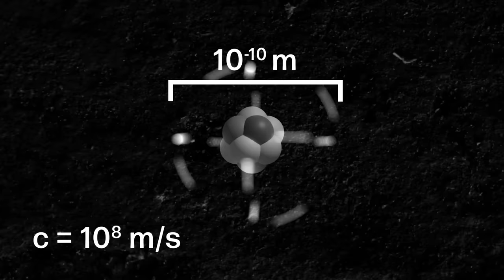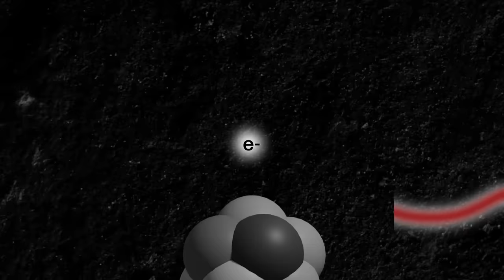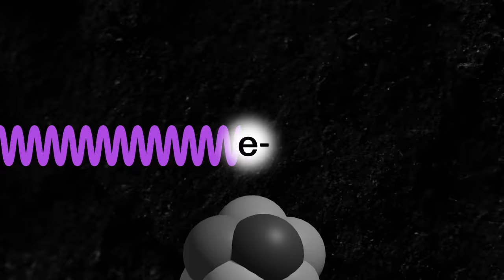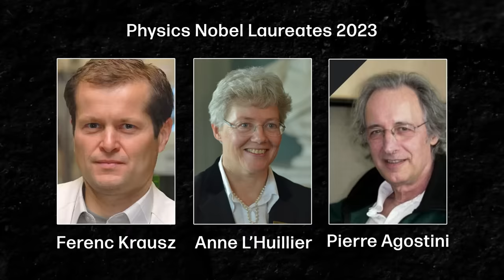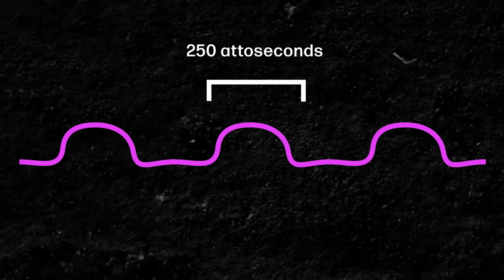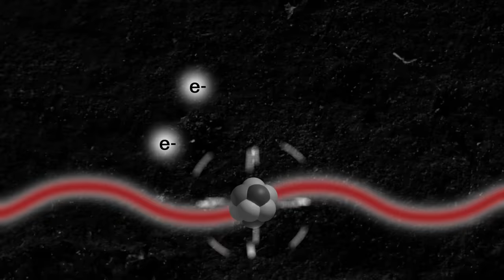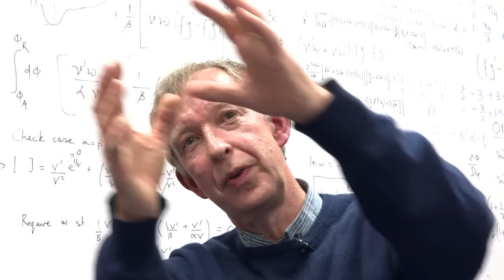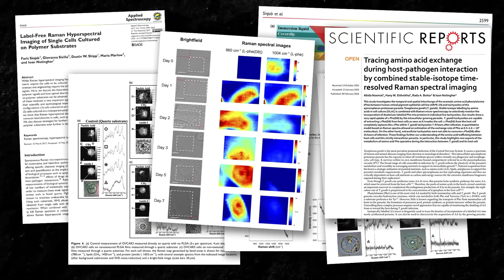Attosecond Lasers (2023 Nobel Prize in Physics) - Sixty Symbols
The Nobel Prize in Physics 2023 goes to Pierre Agostini, Ferenc Krausz and Anne L’Huillier "for experimental methods that generate attosecond pulses of light for the study of electron dynamics in matter". More links and info below  ↓ ↓ ↓

Discussing the prize in this video is Ed Copeland, Mark Fromhold and Ioan Notingher from the University of Nottingham.

Additional animation and editing in this video by Pete McPartlan